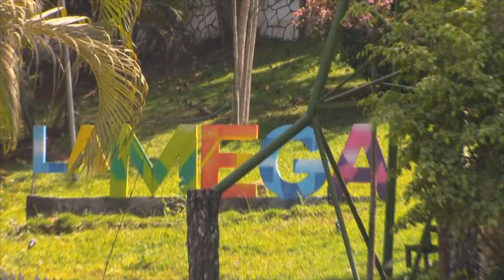EN ASALTO CON ARMA DE FUEGO LLEVAN 150 MIL SOLES EN DISCOTECA MORALINA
Al promediar las 5 de la mañana de hoy sujetos asaltan la discoteca mega estación, y se llevan un aproximado de 150 mil soles, sobre el tema conversamos con el jefe de seguridad ciudadana de la mpsm, quien nos habla al respecto, da cuenta que acudieron al lugar después de ocurrido los hechos, señala que la policía está trabajando con el fin de capturar a los asaltantes ASÍ LO MANIFESTÓ entrevista mayor en retiro y jefe de serenazgo de la mpsm. Moisés Alarcón luna.